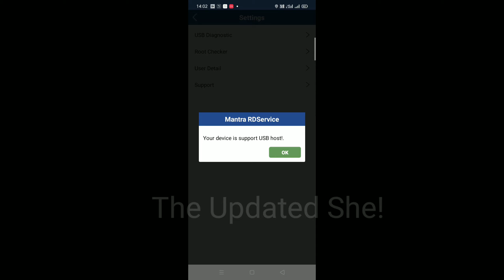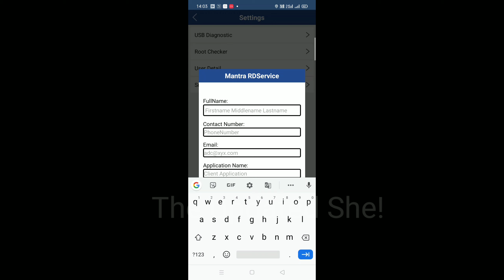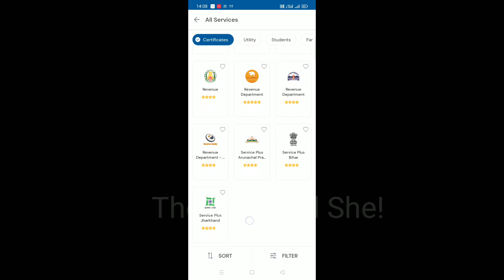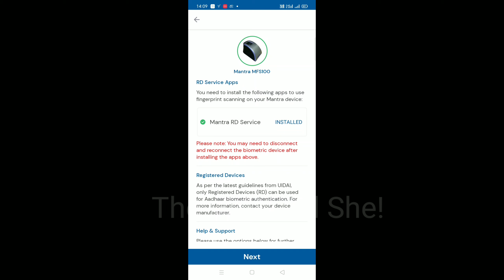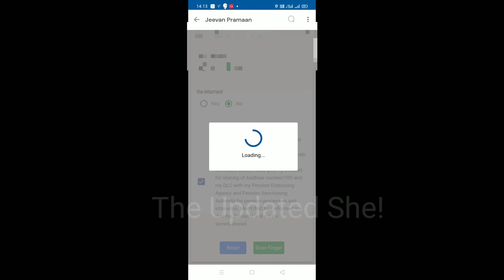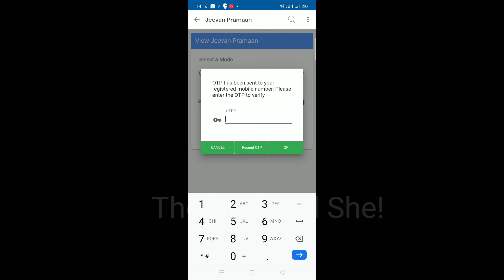Jeevan Pramaan : How to Submit Life Certificate online from Home Using UMANG 2020 Tamil version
Video explains in tamil, the  Step by Step procedure of how to submit a life certificate for  Pensioners online from Home using Android Mobile.

The video provides detailed information on the usage of UMAANG Application, Biometric Device ( Mantra MFS100) & its application to submit Digital life Certificate for Pensioners of State & Central Govt bodies.

Purchase Mantra MFS100

App Links :
1. UMANG App:

Please let us know your feedback on the comments. We are happy to help :)